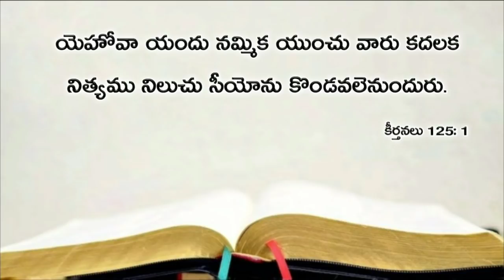Today's promise 04.04.2019